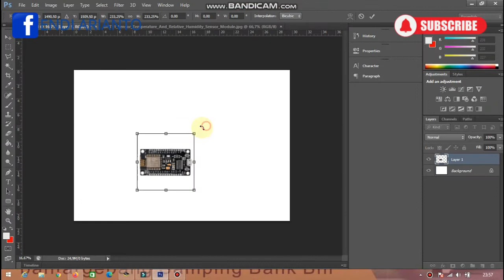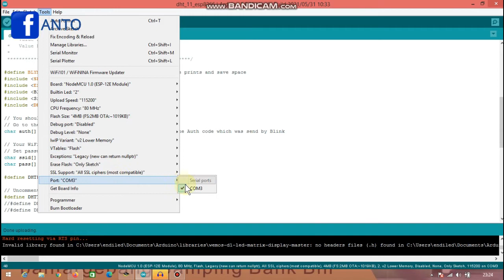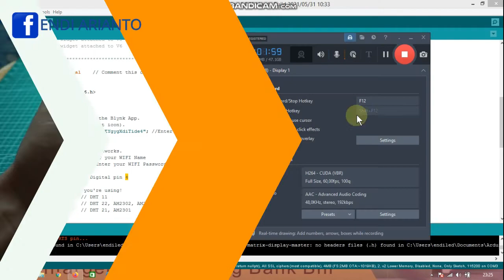ESP8266 Monitoring Suhu Dengan ESP8266 sensor DHT11 BLYNK | IOT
Monitoring suhu dengan kejahuan
bisa menampilkan suhu dan kelmbapan

Bahan
-ESP8266
-Sensor suhu dht11
-Kabel Jumper

Terimaksih yang sudah menonton ,semoga bermanfaat,jika ada pertanyaan silahkan comment di bawah ini.